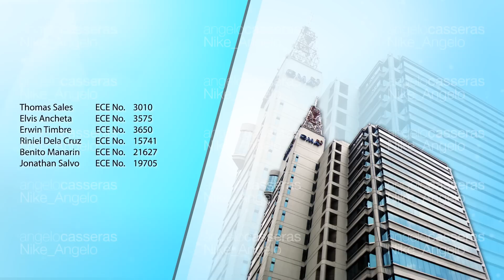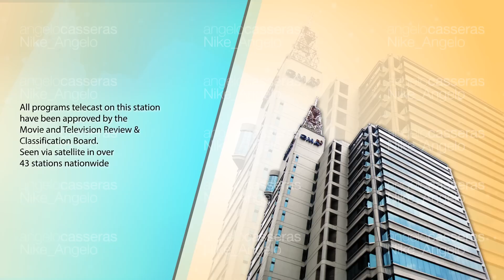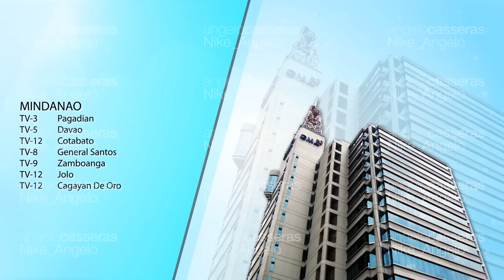GMA Network Transmission (Sign Off)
Rendition or (Remake) of GMA Network 2006 Transmission (Sign Off).